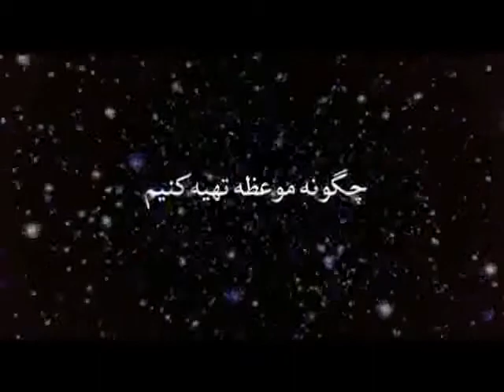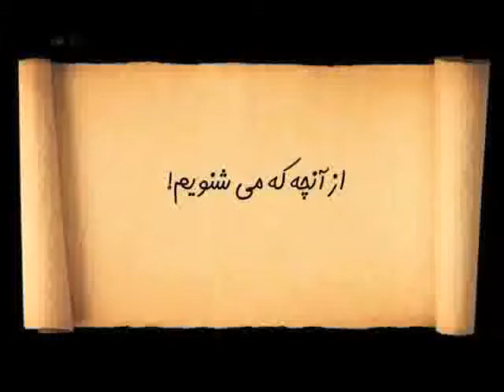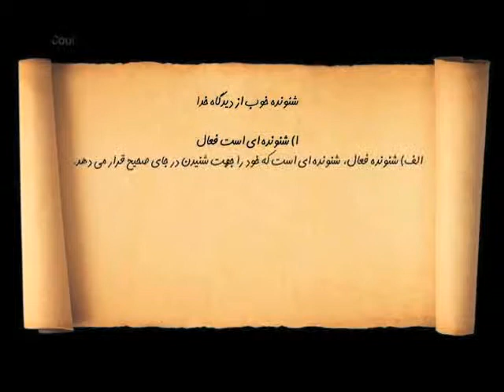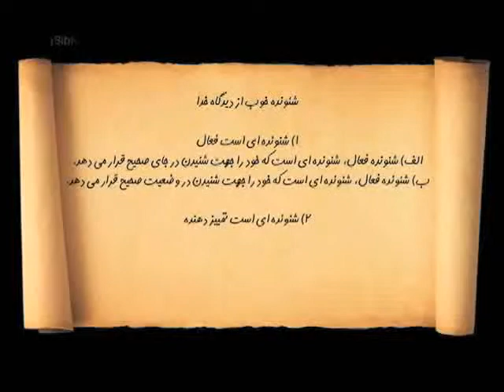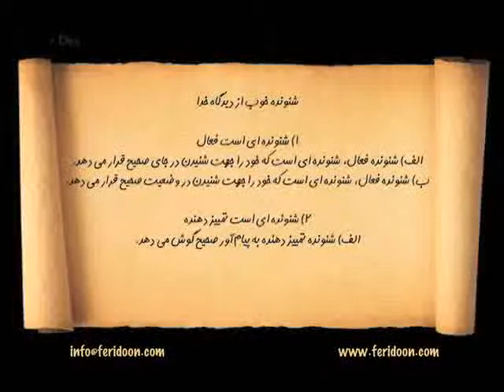What kind of a servant we should be? 9-Based on Epistles to Timothy; with feridoon mokhof